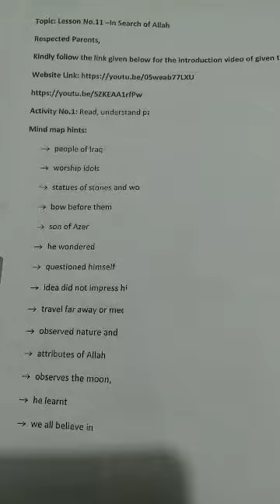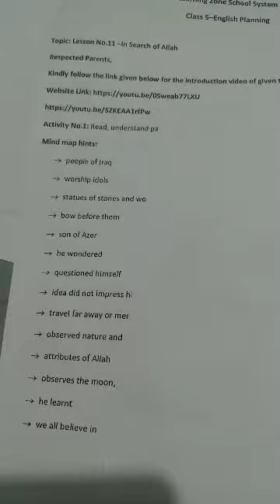26 November 2020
English Class 5 Topic In search of Allah